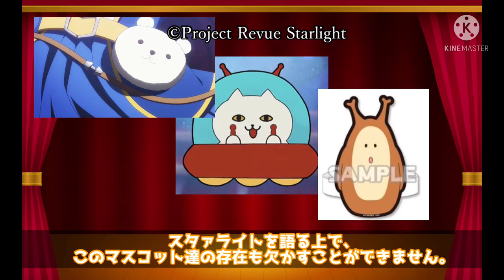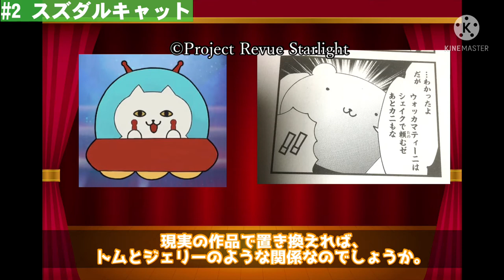レヴュースタァライトに登場するマスコット達を解説しちゃいます！【少女歌劇レヴュースタァライト】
この動画、最初はゆっくりムービーメーカー4で制作を進めていたのですが、ソフトを使いこなすことができませんでした。
見ていただく方々が満足していただける動画、そして自分としても納得いく動画を上げ続けていくため、今後もキネマスターで動画制作を行っていこうと思います。

《イラスト・背景画像》
・いらすとや 様